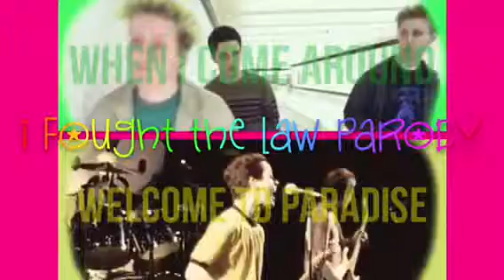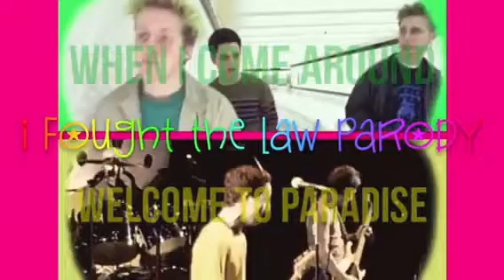I fought the troll parody of green day